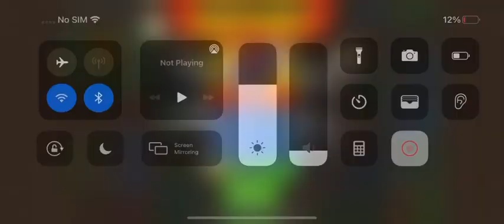MORTAR AXIS Ravine CHIMPS - Bloons TD 6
biker bones sucks, octo jones op
ALSO, only 15 towers lmao